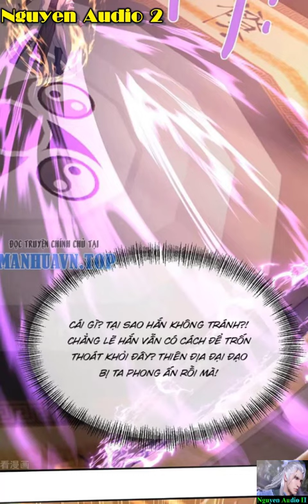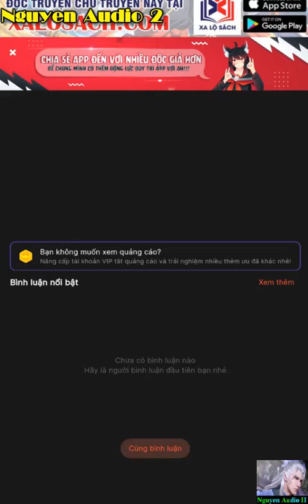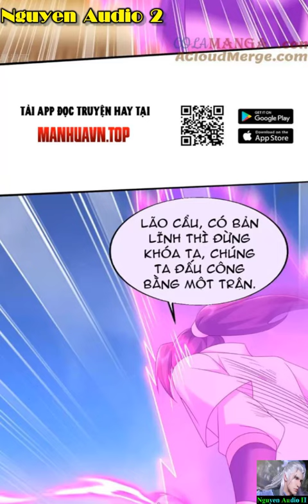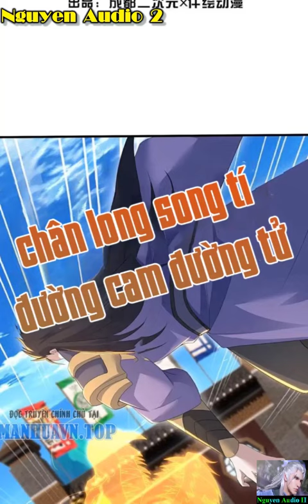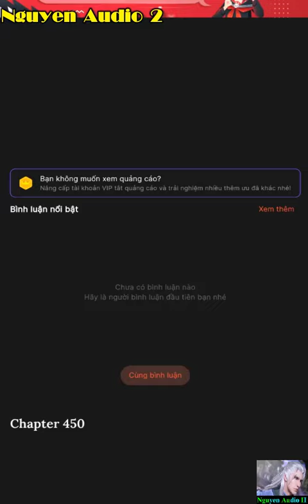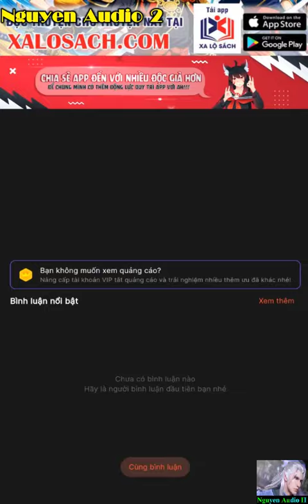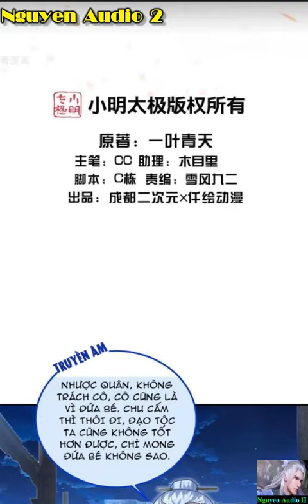Cái Thế Đế Tôn Tập 443-460|Nguyen Audio 2|Matchless Emperor Chap 443-460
Một thiếu niên có ngoại hiệu vua ngủ phế vật , trong họa được phúc mở ra một môn công pháp nghịch thiên. Từ nay về sau, một cái nhục thể vô song kỳ tài, hoành áp thiên địa, kiếm trảm tinh thần, ngàn vạn kỳ tài tại dưới chân hắn phủ phục run rẩy.